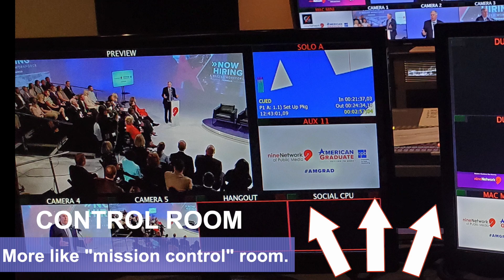AG TOWN HALL BTS Social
Behind the scenes look at the making of "Now Hiring: A Skilled Workforce" at the Nine Network.